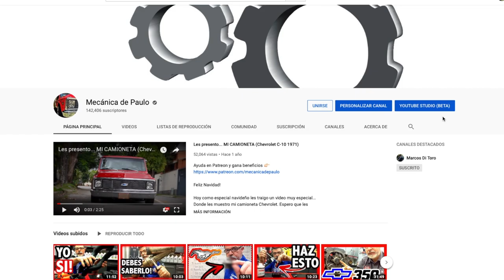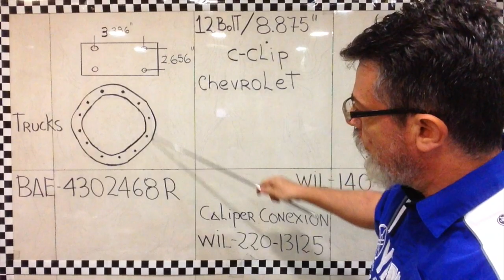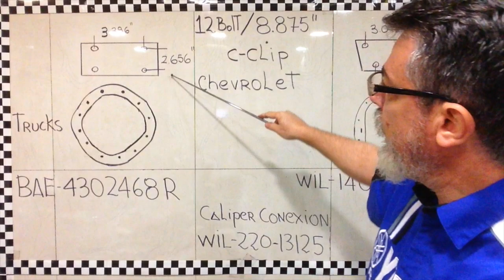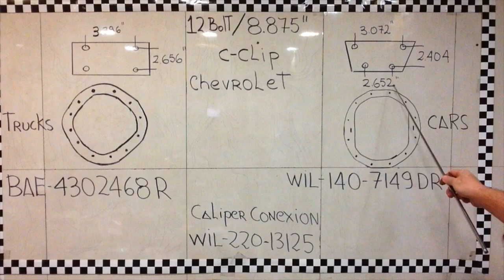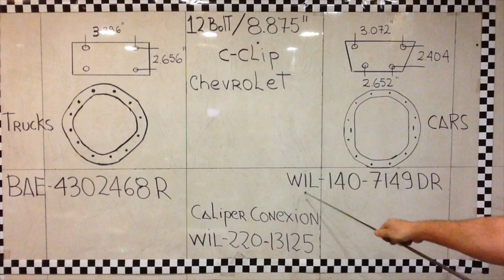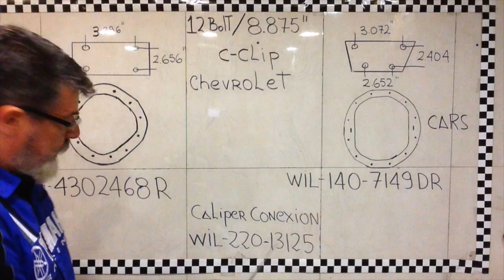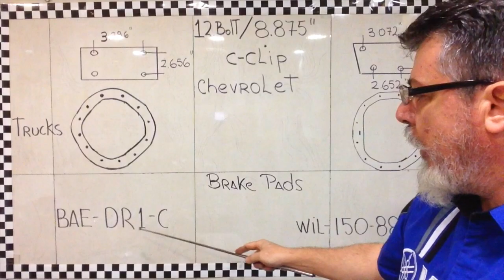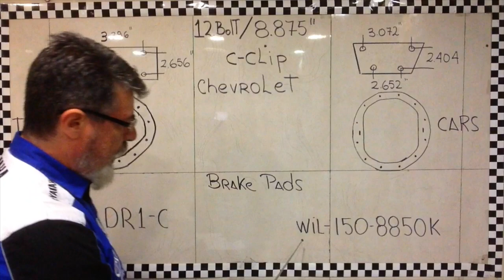CAMBIAR FRENOS de TAMBOR a FRENOS de DISCO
Saludos!

En este video explicaré como INSTALAR FRENOS DE DISCOS reemplazando los anteriores de TAMBOR en tu AUTO.

- Compra en AMAZON con mi link (muchas gracias)

⚙️ Mecánico NIVEL 1: Te podré responder de forma más detallada tus comentarios y tu nombre aparecerá al final de todos los videos ya que estás ayudando al canal.

⚙️ Mecánico NIVEL 2: Lo mismo que el NIVEL 1 + responderé tu pregunta en un video para poder ayudarte mejor

⚙️ Mecánico NIVEL 3: Todo lo del NIVEL 1 + NIVEL 2 + podré darte soporte vía EMAIL de tus dudas, inquietudes o problemas. Seré tu mecánico personal.